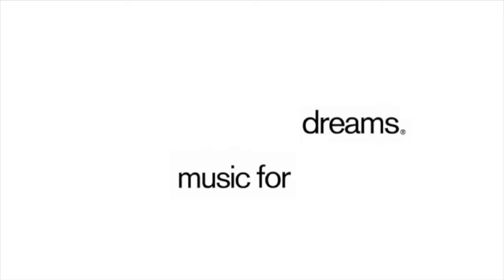Rheinzand - Mi Mundo - s0342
Rheinzand releases new amazing single 'Obey' on Music For Dreams!